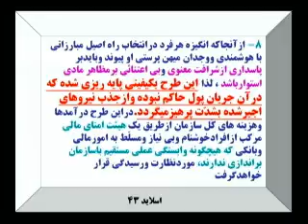Video 21 Part 4